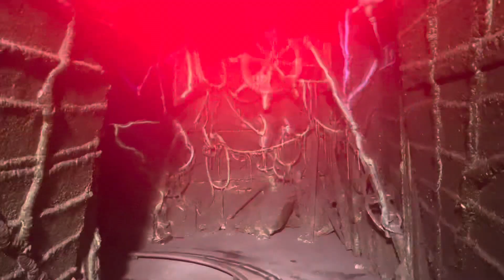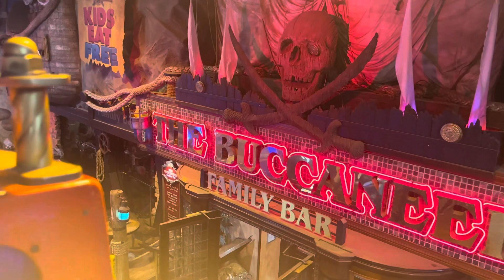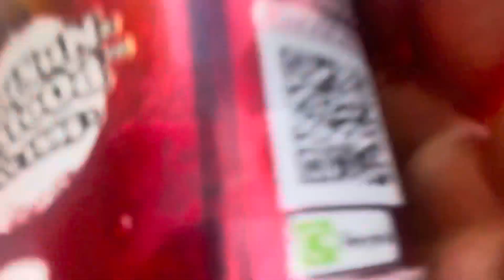Famous £1 Burger Blackpool & Coral Island Ghost Train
Wow wee let’s all go to the world famous £1 burger in Blackpool, and also venture in to Coral Island to ride The Ghost Train